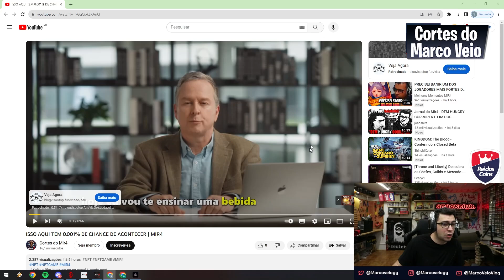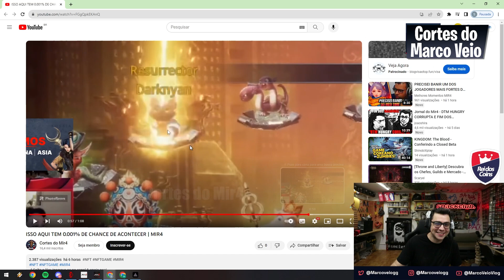CHIBIBY DEU A SORTE DE 1 EM 100.000 | MIR4